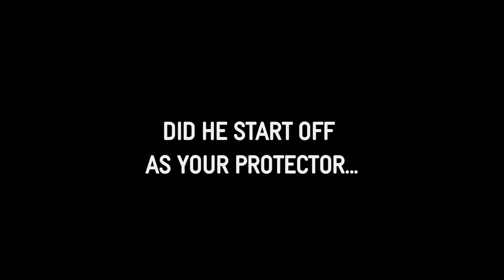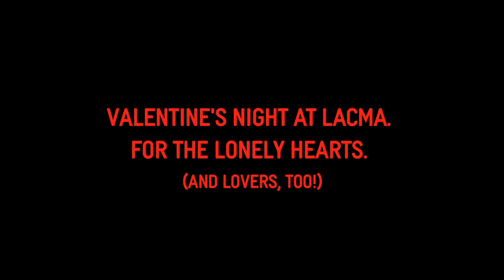Valentine's Day at LACMA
On February 14, LACMA is keeping its doors open until 9 pm—and adding a few special events—for those in love and for lonely hearts. Come with your date, a group of friends, or solo. The only thing you have to love is art!